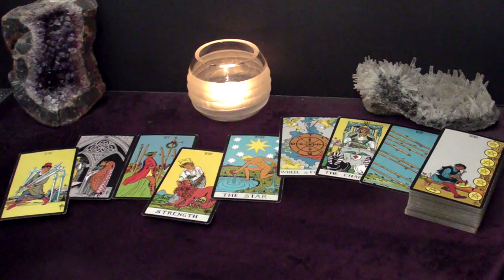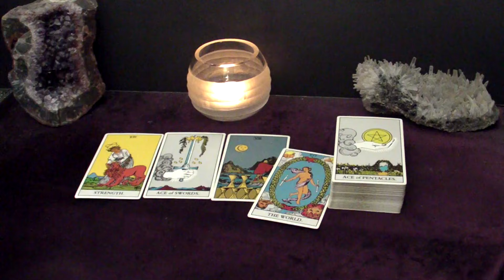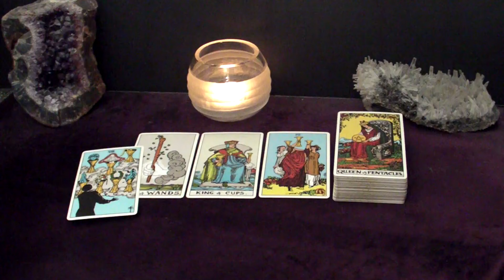SCORPIO - This Upcoming Trip Leads To A Once-In-A-Lifetime Opportunity | Feb26-Mar3 Tarot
Hi SCORPIO! This is your February 26 - March 3 2024 Weekly Tarot Reading.

Spreads In This Reading:
00:00 Intro
00:27 New Love
04:44 Love in an Existing Relationship
06:33 Love from the Past
09:11 Work/Business/Finances
11:03 The Unexpected